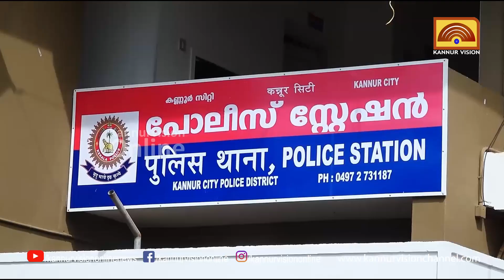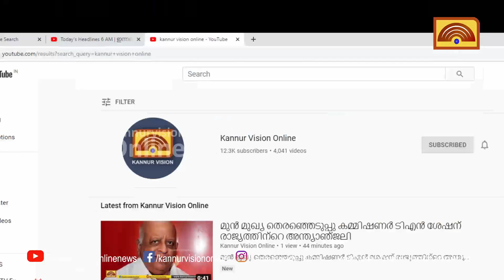സിസിടിവി യിൽ കുരുങ്ങി തയ്യിലെ അമ്പല ഭണ്ഡാരക്കള്ളൻമാർ.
സിസിടിവി യിൽ കുരുങ്ങി തയ്യിലെ അമ്പല ഭണ്ഡാരക്കള്ളൻമാർ. കോർപറേഷൻ ക്യാമറയിൽ കുടുങ്ങിയ ആദ്യ ക്രിമിനലുകൾ.